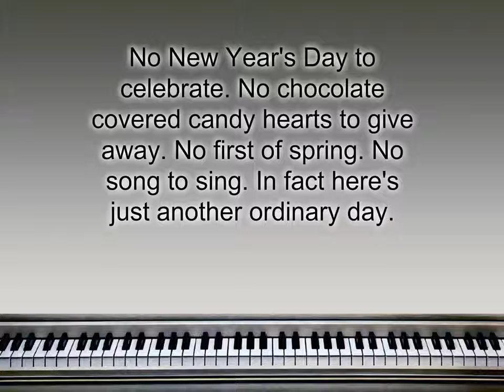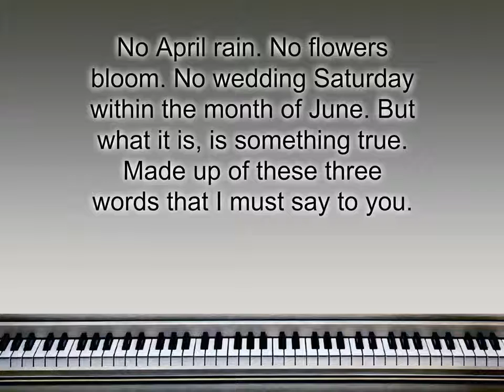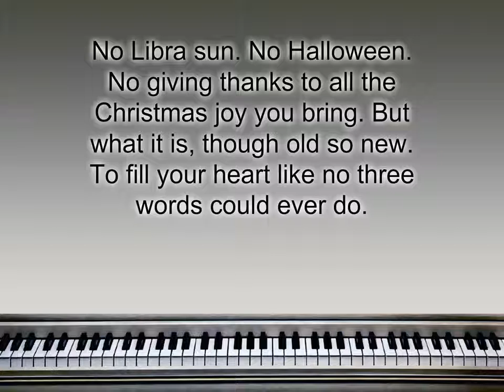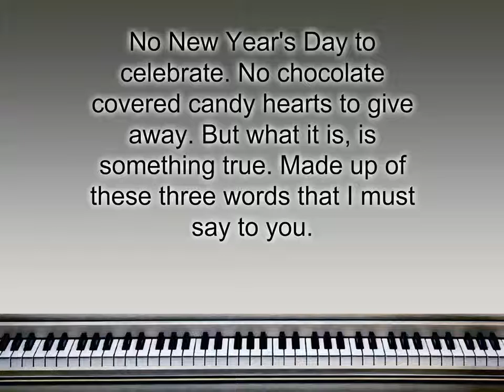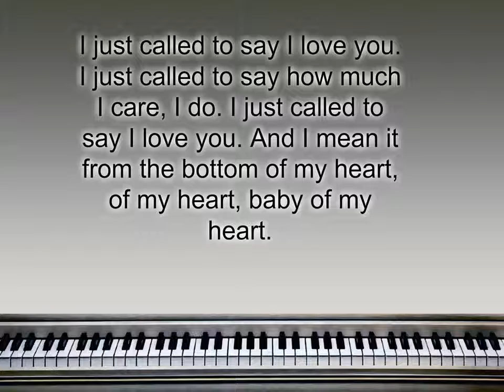I Just Called To Say I Love You - Steveie Wonder Lyrics